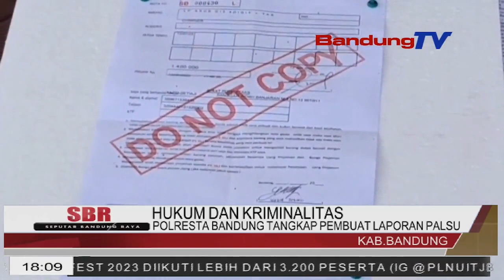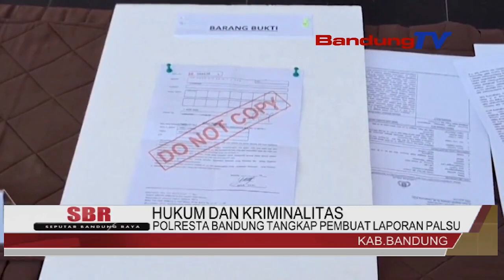HUKUM DAN KRIMINALITAS POLRESTA BANDUNG TANGKAP PEMBUAT LAPORAN PALSU